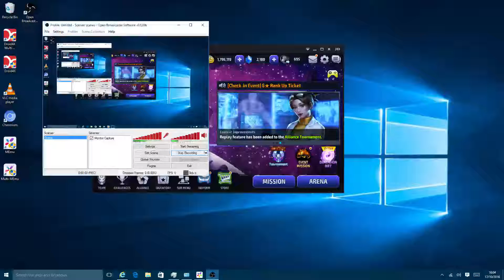{MARVEL FUTURE FIGHT} HALLOWEEN UPDATE